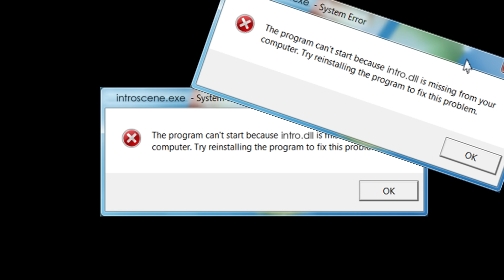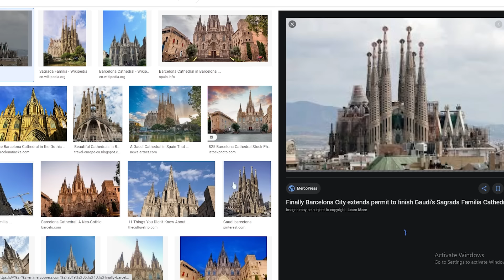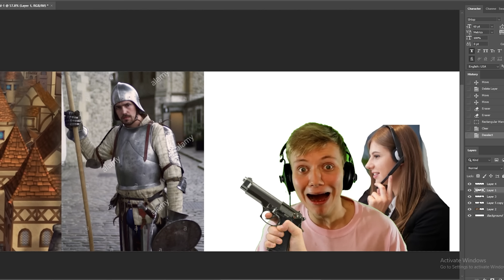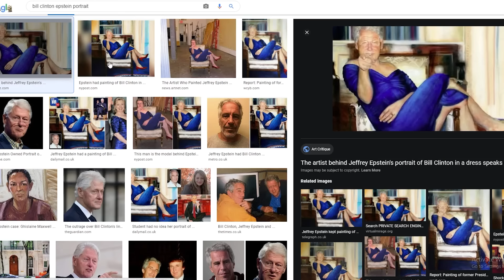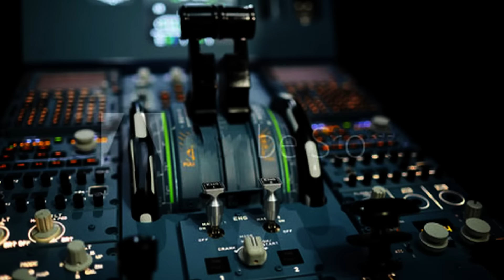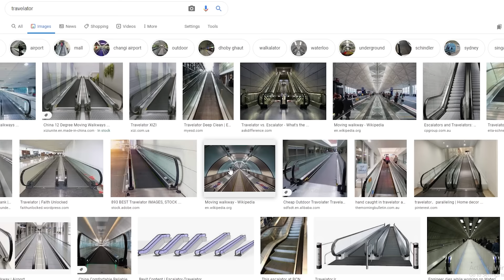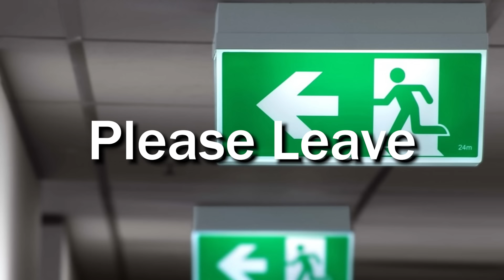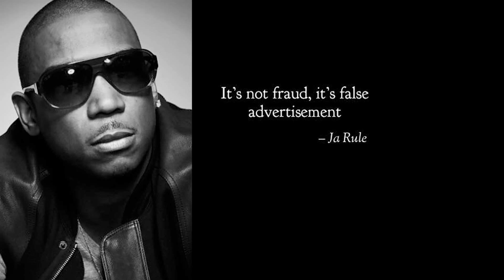travel.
and use code INCOGNITO to get a 2-year plan plus 1 additional month with a huge discount.
Description: Talkin about travel and all that.